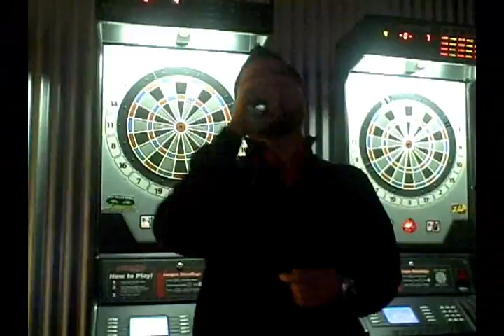Yankee Doodle's Karaoke 12-19-06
Yankee Doodle's Karaoke every Tuesday & Wednesday night 9:00pm. Presented by Encore Entertainment with your Superstar karaoke host Rebecca Lynn. 35,000 songs, BOSE sound and atmosphere for days.